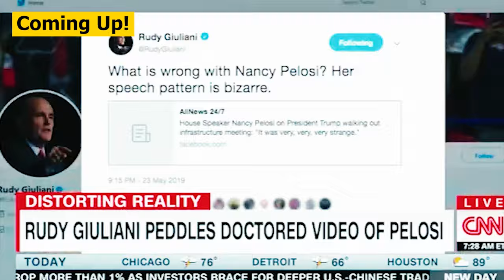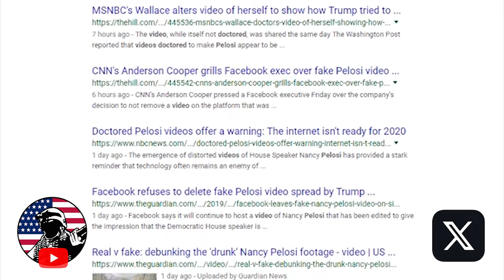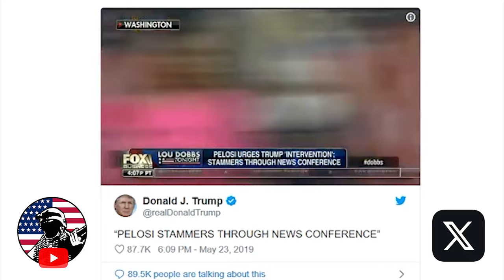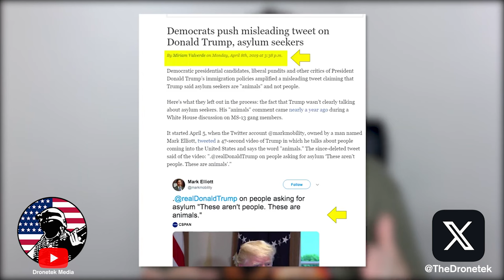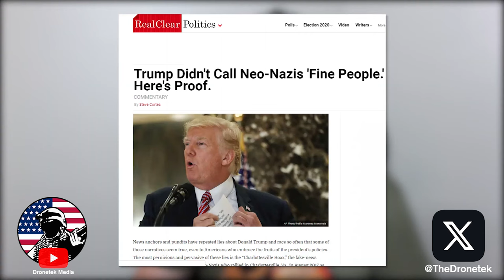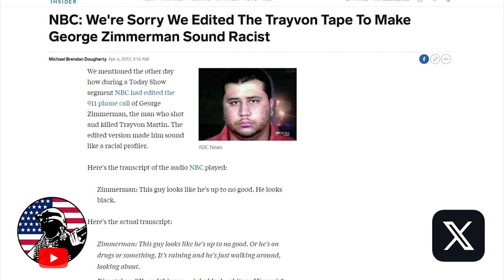CNN & MSNBC LIE About "Doctored" Pelosi Video EXACTLY LIKE Joe Biden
⏩ BUSTED: CNN & MSNBC Lie About Doctored Nancy Pelosi Video